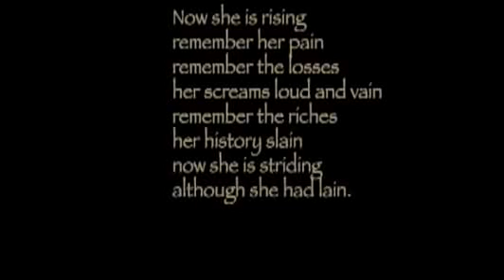Genetic Genealogy for African Americans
Antoinette Harrell and others who lived in New Orleans, LA traced their family genealogy to learn more about their family history. One of the unanswered questions for many African American is " Where Did My Ancestors Come From?" Some genealogist/family historians like Antoinette Harrell used the African Ancestry DNA Test to answer the question of genetic origin to Africa.